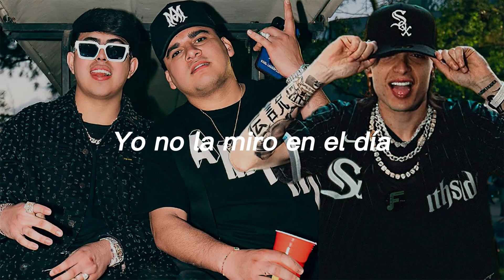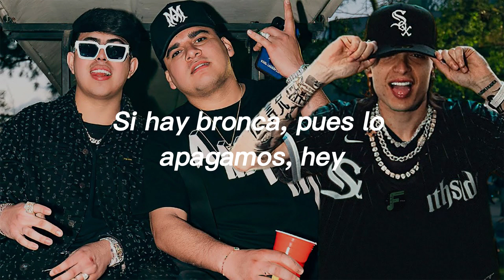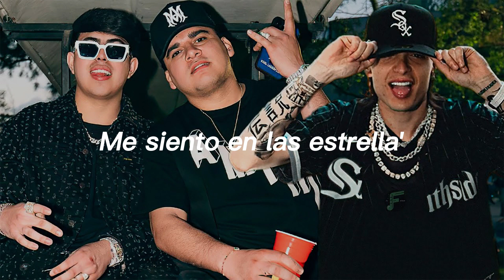Rompe La Dompe - Peso Pluma, Junior H, Óscar Maydon (Corridos 2024)